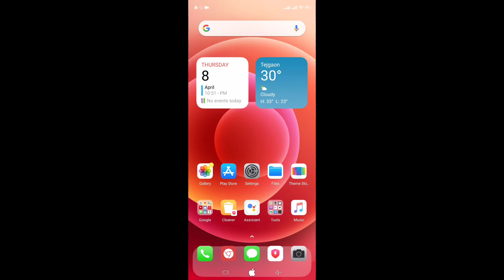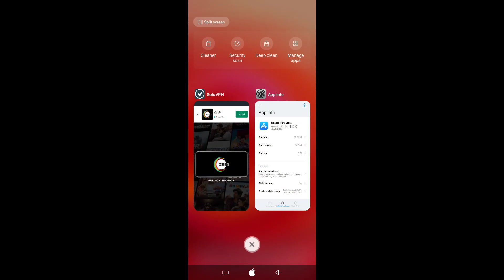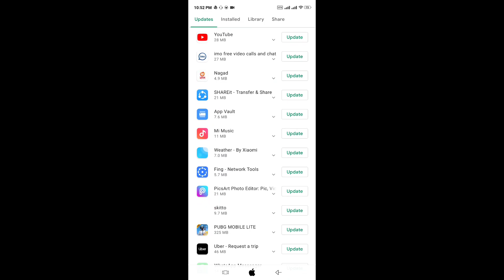HOW TO UPDATE PUBG MOBILE LITE 0.21.0 FROM PLAYSTORE |PUBG MOBILE LITE NEW UPDATE 0.21.0 |GUNS SKIN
IGN : MRxNadirYT

This video is for educational and entertainment purpose only.

Keep supporting 🤗🤗